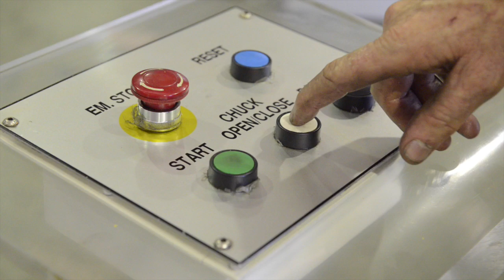dynamoto motorcycle stands | MADE IN BRISBANE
A sneak peak at the dynamoto ROBOTS IN ACTION